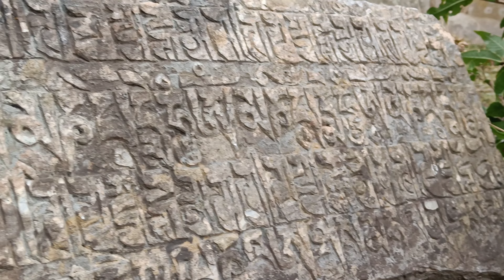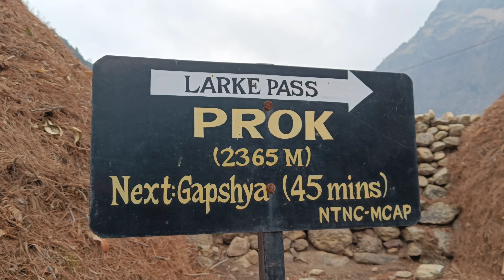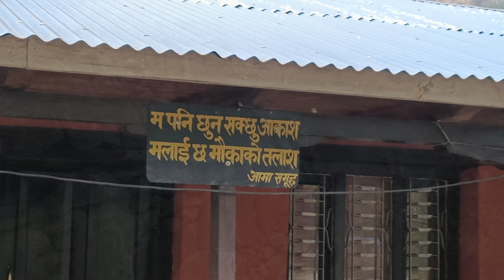journey to beautiful Pork Village #075#👍